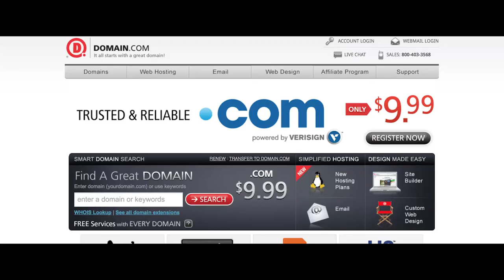Domainto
An excerpt from Scam School 335: The Amazing MONEY Wallet!